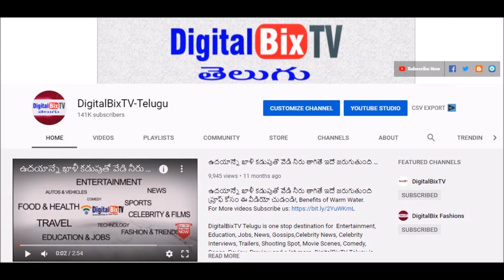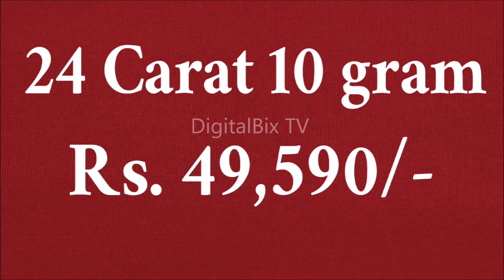భారీగా షాకిచ్చిన బంగారం ధరలు | Today Gold Price In India | Gold Rates Today |Today Gold Rate